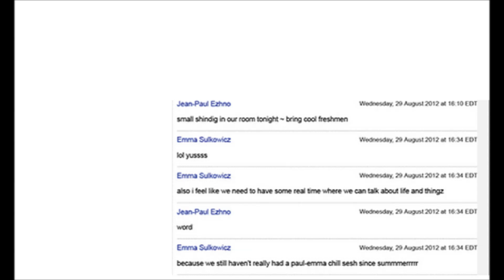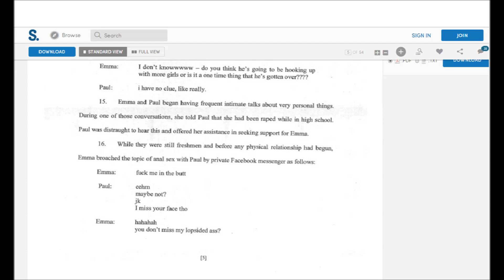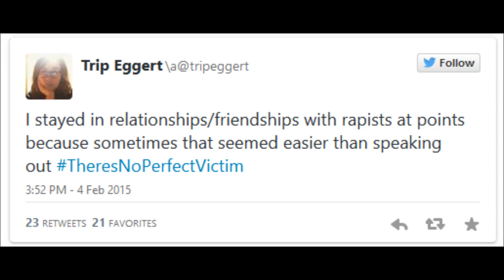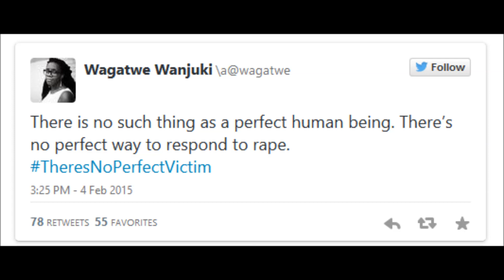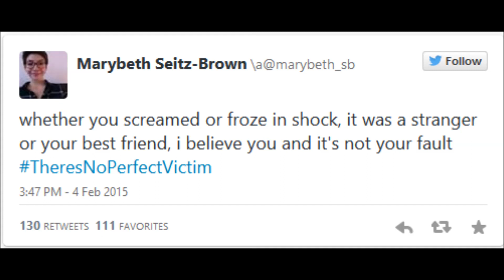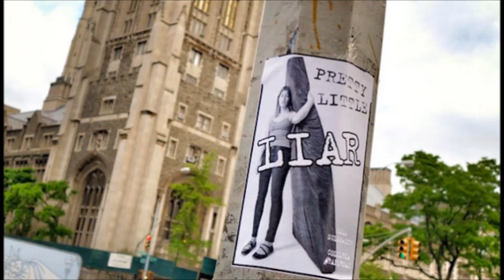The Curious Case of Emma Sulkowicz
The curious case of Emma Sulkowicz, my opinion piece.